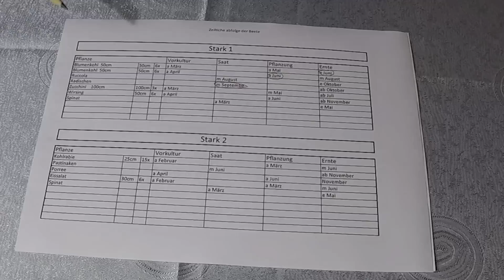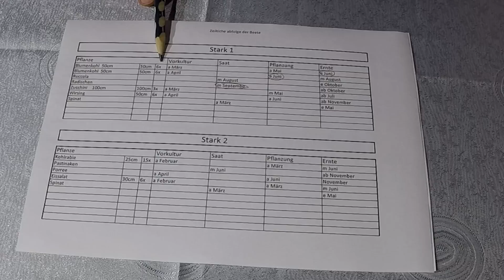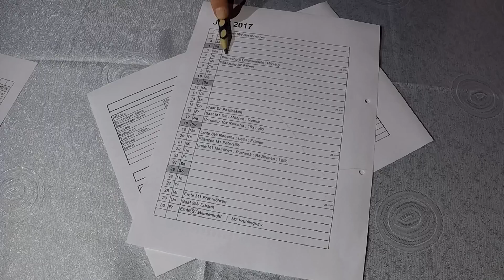Beetplanung Teil2 mit Fruchtfolge Gemüsebeet Planen | VLOG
Beetplanung Teil 2 mit Fruchtfolge. Wie plane ich ein Gemüsebeet.
Mischkultur mit der richtigen Fruchtfolge, was muss man beachten. Im 2. Teil geht es darum, alles in eine monatliche Übersicht zu bringen damit man alles schnell auf einem Blick hat und nicht lange suchen muss.

Wer mich unterstützen möchte, kann das gern mit seiner nächsten Amazon Bestellung tun, vor dem Einkauf auf diesen Link klicken

Erklärung zum Link unten in der Beschreibung

Meine Ausrüstung

Unkraut Fließ:

Haushaltsgeräte:
Topf 10l

Ton:
Mikro 1
Miko 2

Flomo für Zeitraffer:

Gelangt ihr über diese Links zum Versandhandel und tätigt eine Bestellung egal was, bekommt  Youtubekanal eine kleine Provision. Ich sehen nicht was ihr eingekauft habt. Der Einkauf kostet euch auch keinen Cent mehr.
Wer mich in meiner Arbeit unterstützen möchte kann gern seinen nächsten Einkauf über einer dieser links ausführen.
Danke

Musik
Regulär aus der Youtubelibrary oder